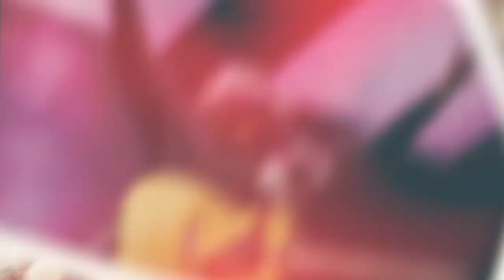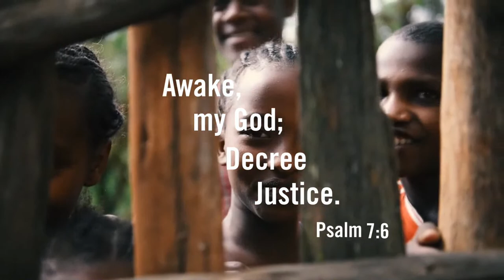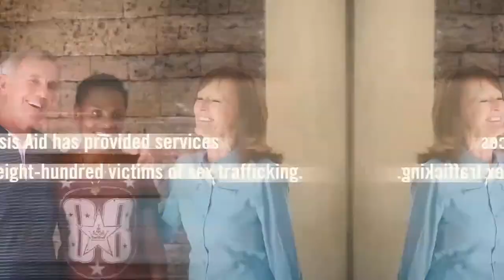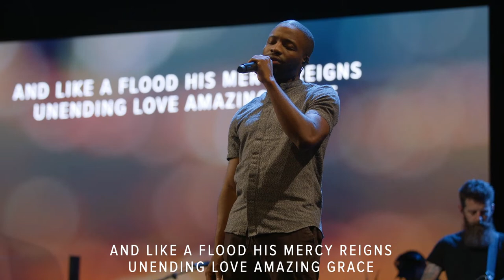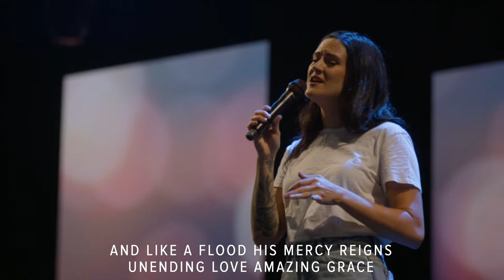Ephesians | Ron Tucker | Aug. 13.2023